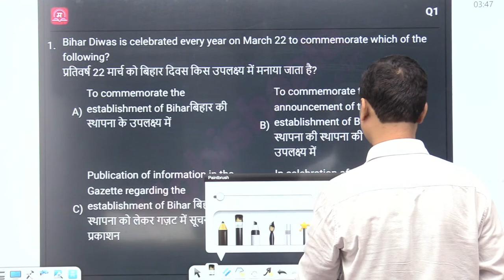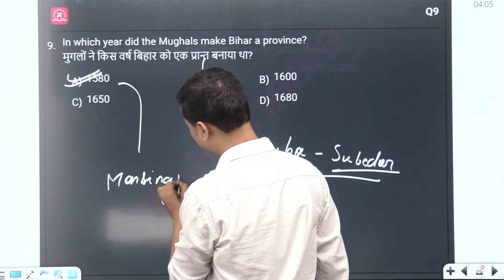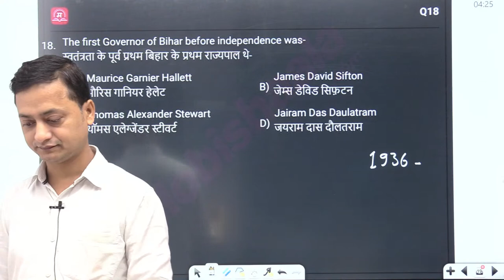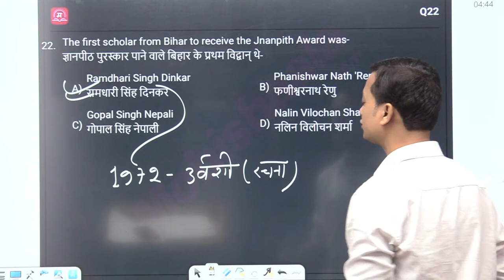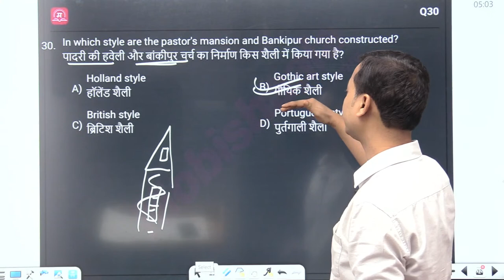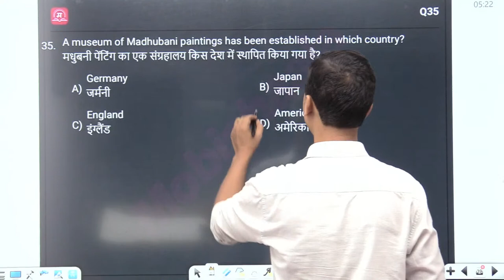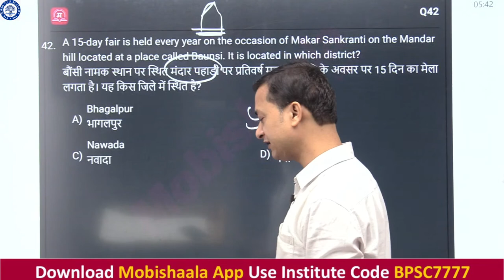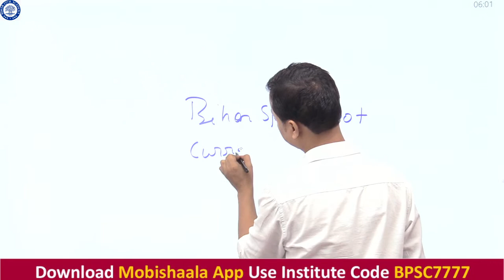69th BPSCPT - Marathon | Bihar Special | Lecture-1 || By Ravi Kumar Jha Sir